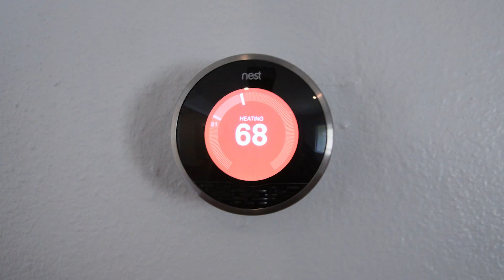Air Conditioning Repair Contractors Horsham PA Heating & Air Repair Horsham Accutech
Air Conditioning Repair Horsham PA - When it comes to heating and air conditioning repair service pros in Horsham PA, provides 24 hour emergency air conditioning repair service for homes and businesses. As one of the most trusted heating and air contractors in Bucks County And Montgomery County, Accu Tech is now an industry leader for making air conditioning repairs that will not cost a small fortune.  Find out why so many people are turning to AccuTech for all there heating and air solution problems.

Air Conditioning Companies Horsham PA
Heating And Air Repair Companies Horsham PA
Air Conditioning Repair Horsham PA